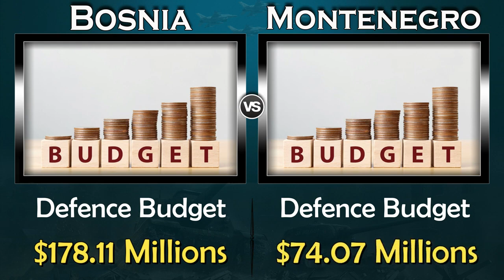Bosnia vs Montenegro Military Power Comparison 2023 | power of Global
Note : All The Images/Pictures Shown In The Video Belong to respected owners not Us (power of Global). We are not the Onwer of any pictures shown in the Video .

Montenegro vs Bosnia Military Power Comparison 2023,
Montenegro vs Bosnia Military Comparison 2023,
Montenegro vs Bosnia Military Power Comparison,

Montenegro Military Power 2023,
Bosnia Military Power 2023,

Montenegro,

Army,
power of Global,
source: